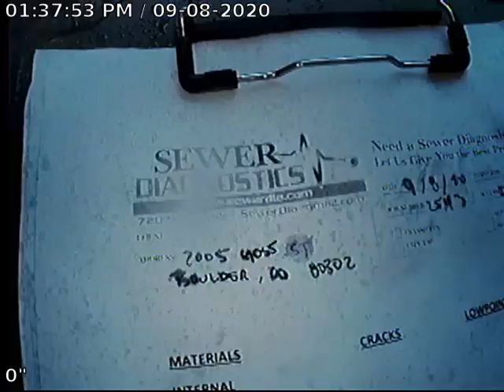Goss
Sewer Inspection